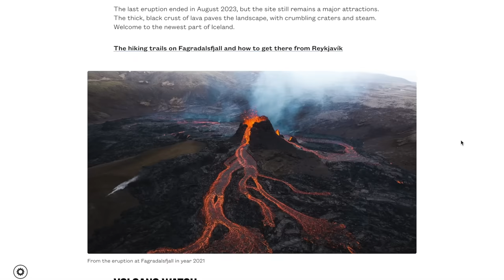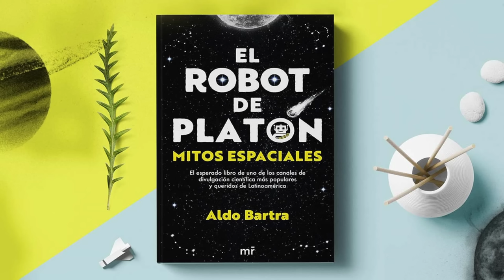¿Puede Afectarnos lo que Pasará en Islandia?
La erupción de Islandia parece inminente pero ¿qué tan seguros de esto estamos? Y lo más importante ¿de qué forma afectará al mundo?